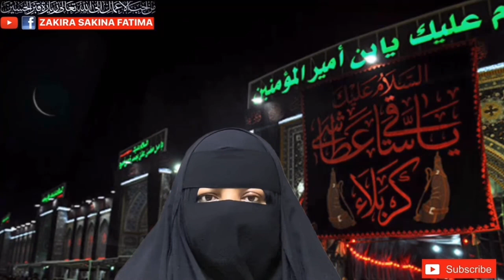Jalali Amal Imam Ali 💯 Times Foran Hajat Qabool جلالی عمل امام علی صرف 💯 مرتبہ ہر حاجت فوری قبول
SalamoAlaykum🍃Ya Ali Madad🍃تحفہ یا علی مدد 🍃سلام و علیکم🍃

اسلام علیک یا اھل بیت النبوۂ و معدن الراسالتہ

یا محمد یا علی یا فاطمہ یا حسن یا حسین

Dastarkhwan Imam Hassan a.s || دسترخوانِ امام حسن ع

یہ چینل شیعہ مومنیں اور مومنات کے لئے ہے۔
مومنین کرام کے لئے دعائیں ، مناجات، عمل، وظیفہ، تاویزات، اور خاص طور پر مومنین بہنیں اور مومن بھائیوں کے اچھے بہتریں رشتوں اور شادی کے لئے Email پر رابطہ کریں

यह चैनल शिया विश्वासियों और विश्वासियों के लिए है।
ई-मेल पर प्रार्थना, प्रार्थना, कर्म, भिक्षा, विश्वासियों के लिए ताबीज, और विशेष रूप से विश्वास करने वाले बहनों और भाइयों के सर्वोत्तम संबंधों और विवाह